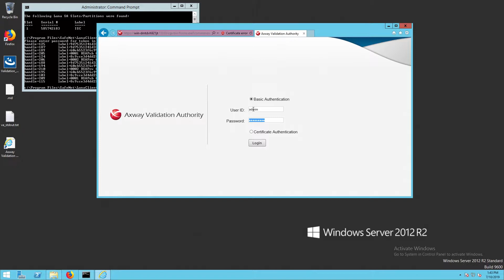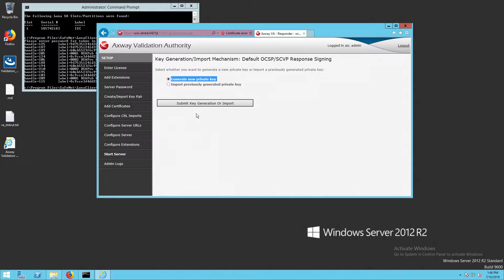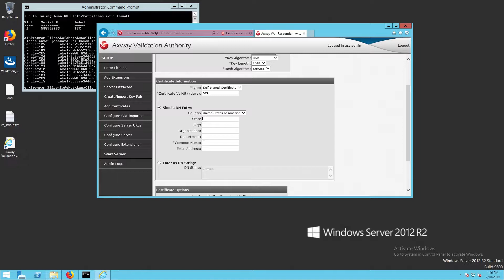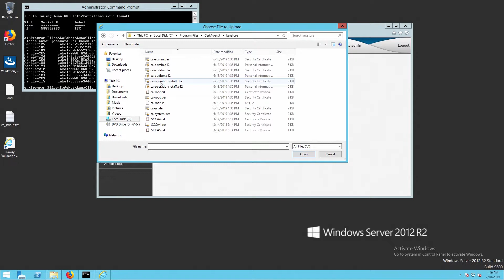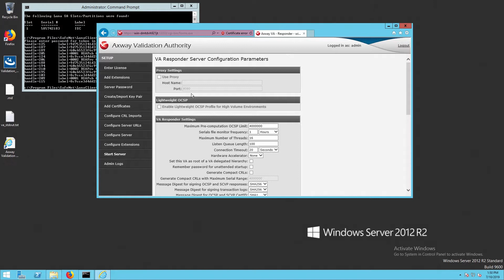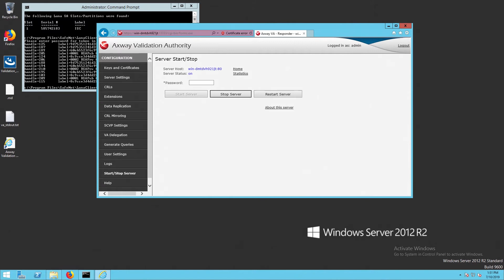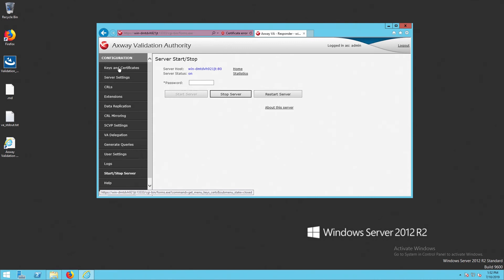How to Integrate Axway VA with Luna SA HSM for Government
Rob from SafeNet AT demonstrates how to integrate SafeNet AT’s Luna SA HSM for Government with Axway VA validation authority.